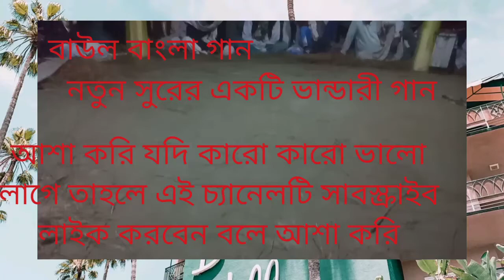বাউল বাংলা ভান্ডারী গান , ফোন নাম্বার,৬০০১২৪২৫৮৯